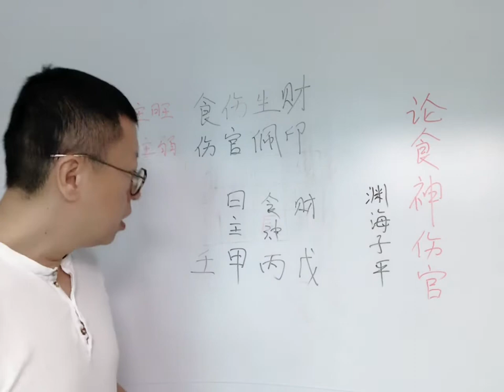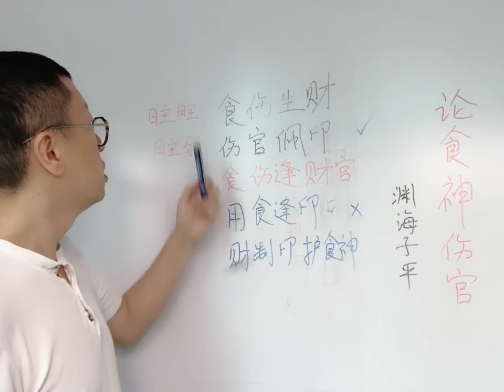八字食伤格局3-1-3